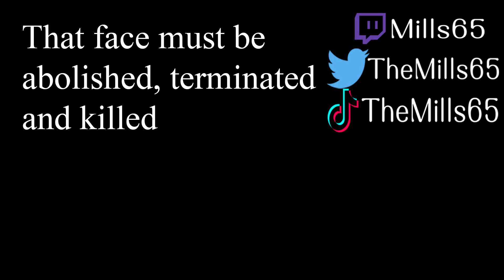Snazzy Discovers The Ugly Mask in Duck Game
That face must be stopped no matter the cost, it's just far too distracting for me to handle my precious gaming ;-;